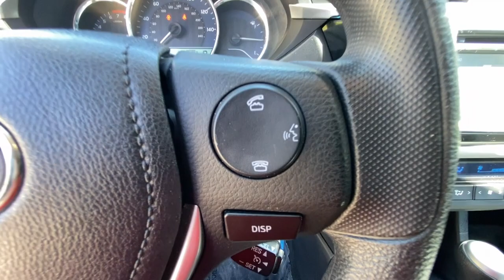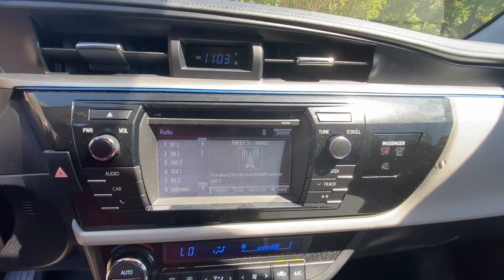2015 Toyota Corolla L Raleigh, Durham, Apex, Holly Springs, Wake Forest NC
Pre-Owned 2015 Toyota Corolla L available at Auction Direct USA Raleigh located in 7601 Glenwood Ave, Raleigh, NC, 27612. Servicing the Raleigh, Durham, Apex, Holly Springs, Wake Forest area.

This could be the car for you, the  2015  Toyota Corolla.  Make your daily drive efficient and stylish in this well-equipped, affordable Corolla. Smooth and agile, its surprisingly spacious cabin spoils you with desirable infotainment features while its advanced safety tech infuses every journey with confidence.
 These are just some of the great options this vehicle comes with: Steering Wheel Audio Controls, Bluetooth® Connection, Stability Control, Pass-Through Rear Seat, Intermittent Wipers, Traction Control, Passenger Vanity Mirror, Temporary Spare Tire, Tire Pressure Monitoring System, Daytime Running Lights. Feel relaxed and comfortable when you're behind the wheel of this stylish Corolla. Treat yourself to a test drive today. Our staff will toss you the keys and give you an outstanding customer experience.